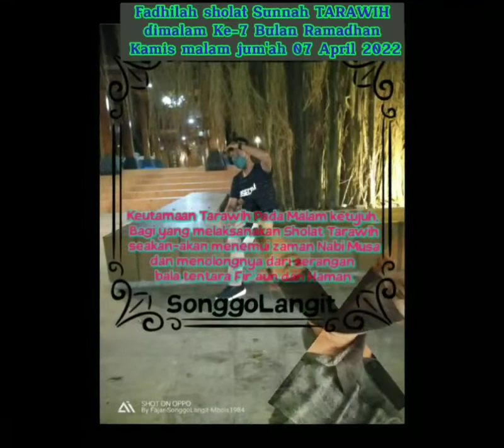berburu Rahmat dan syafa'at di hari ke 7